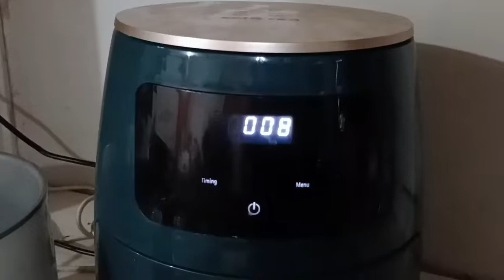CHOCOLATE CHIP COOKIES! BAKING TIME 🍪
Shoutout nga pala sa Ate kong maganda na nagpahiram ng Airfryer! Haha. Kung walang air fryer di rin maluluto yung cookies namin 😁